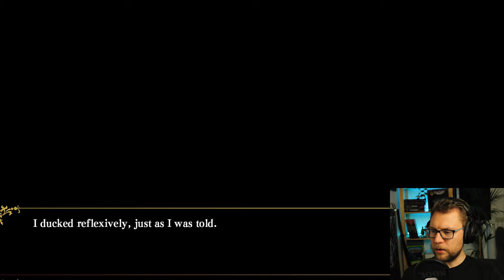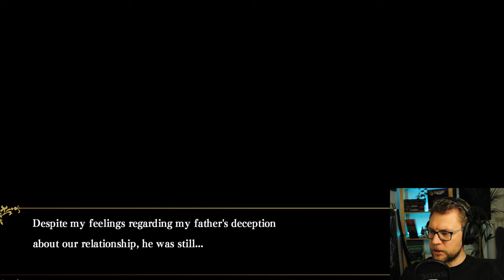Hakuoki Edo Blossoms | Hajime Saito EP 2 | A Demon Nation At War | Otome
Welcome to Hakuoki where we follow the story of the Handsome Hunk Saito Hajime.
Story of Samurais, demonic power, political games and of course... ROMANCE!